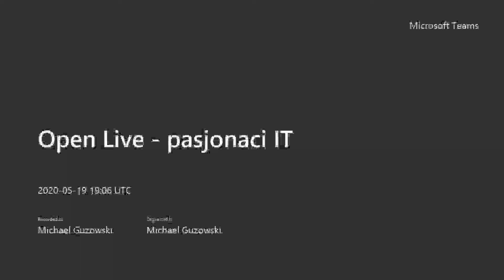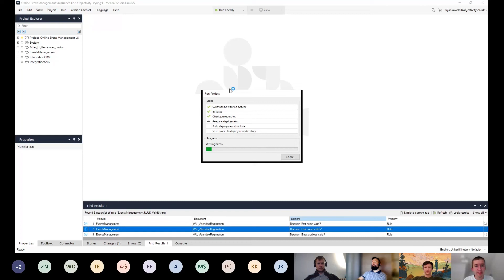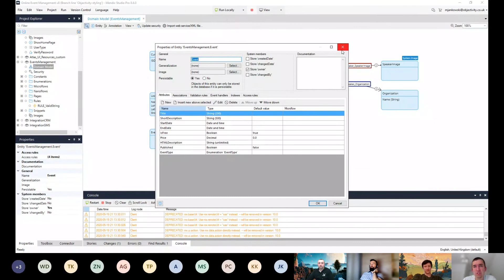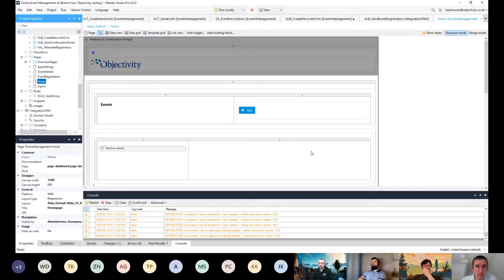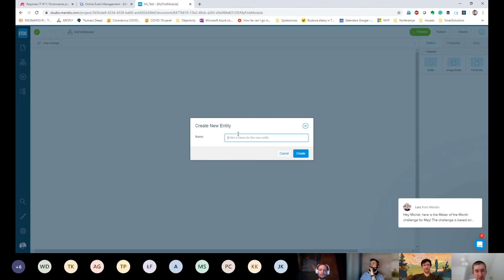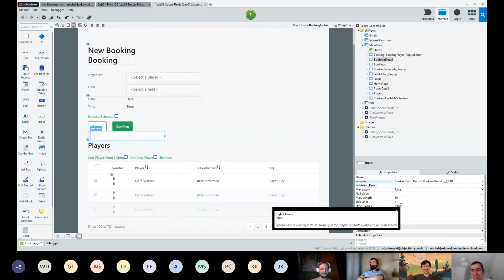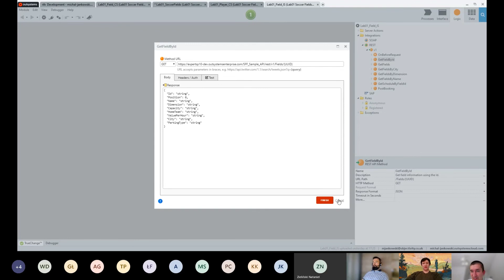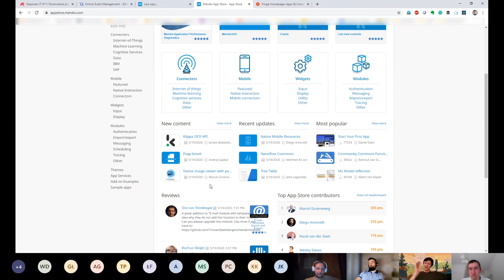Pasjonaci IT #11: Porównanie platform LowCode. PowerApps, Mendix czy OutSystems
Na spotkaniu #11 gościliśmy Michał Janowskiego, który przedstawił nam Mendix oraz OutSystem. Te platformy to platformy Low Code inne niż te dobrze nam znane jak Power Apps czy Power Automate. Spotkanie dla wielu niezwykle pouczające, bo poznaliśmy plusy jak i minusy innych platform. Dowiedzieliśmy się także kiedy warto je stosować.

O czym mówiliśmy:
[00:01:40] Kilka słów o historii platform Low Code - kto wymyślił Low Code?
[00:04:15] Jak wygląda Mendix i jak buduje sie w nim rozwiązania?
[00:09:00] Warstwa 1- Model domenowy (schemat bazy danych)
[00:14:00] W czym napisany jest Mendix
[00:15:00] Warstwa 2 - Mikroflowy i Nanoflowy - do czego służą
[00:16:50] Warstwa 3 czyli FrontEnd
[00:19:10] Różnice pomiędzy Mendixa, Webcon WBS i Power Apps
[00:28:33] Czas na OutSystems! Interfejs Graficzny
[00:33:40] Logika i procesy w OutSystems
[00:40:00] Porównanie sklepów connectorów i aplikacji OutSystems oraz Mendix
[00:47:00] Trochę więcej o Webconie - jak ich platforma odnajduje się pośród Power Platform, MEndix oraz OutSystems
[01:00:00] Pierwsze pytanie z komentarzy: generowanie kodu z pythona
[01:09:30] Kiedy Michał wybierza Power Platform, kiedy Mendix a kiedy OutSystems
[01:13:40] Jak IT powinno postrzegać platformy LowCode
[01:19:20] Jak rozwinie się IT w najbliższej i dalsze przyszłości

A ZA TYDZIEŃ:
Będziemy gościć Daniela Stefaniaka. Daniel od wielu lat pracuje w Microsoft...i robi to bezpośrednio z ich siedziby w USA. Czym się zajmuje, jak wygląda jego praca jako Product Managera Identity no i jak jego zdaniem będzie wyglądała przyszłość identyfikacji personalnej? Zapowiada się szczególnie ciekawie, bo w trakcie pytania od wszystkich obecnych mile widziane!